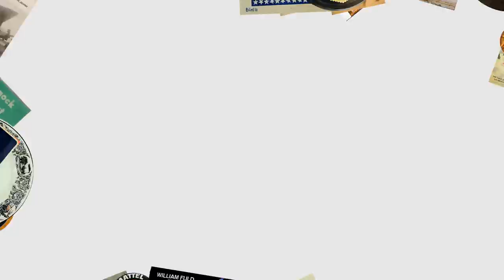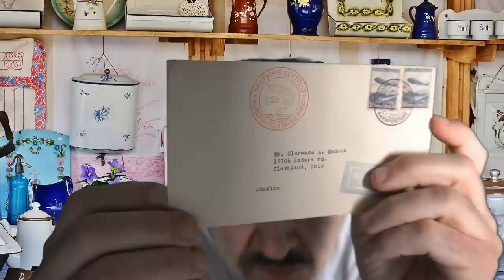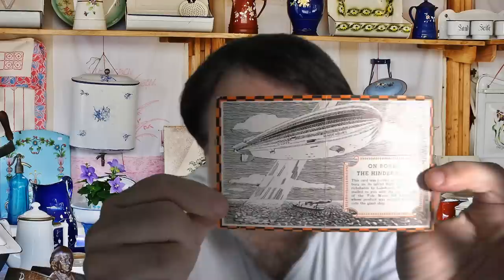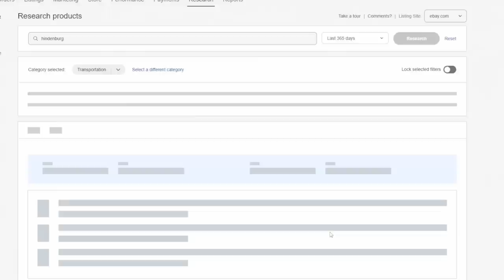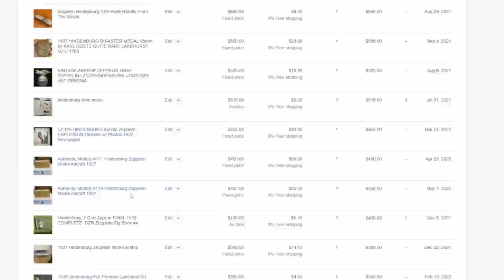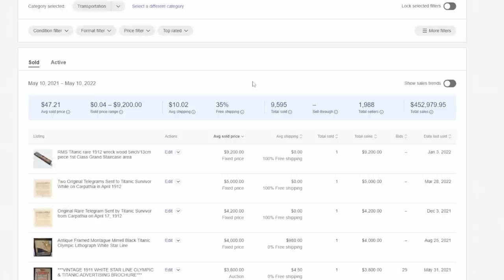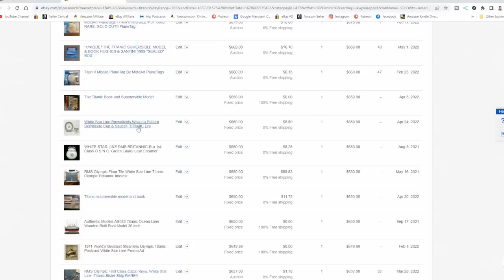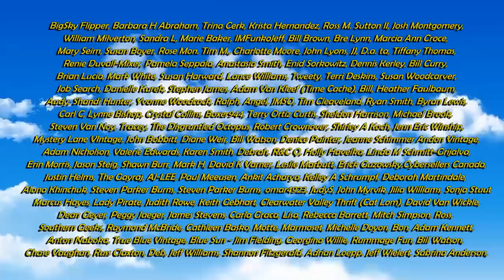Disastrous Items Sell Well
Some of the Mailing Supplies We Use:
2" Table Top Tape Dispenser
2” Tape For Dispenser Above
6" X 9" poly mailing bags
10” X 14” & Larger Poly Mailing Bags